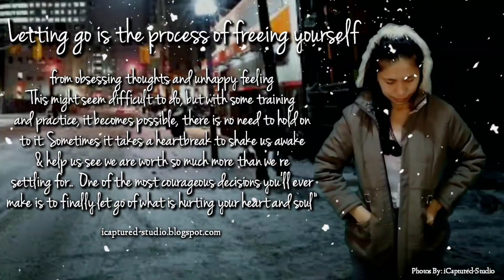Letting Go 🤍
Book Now and Experience Beyond Convenience Today👌

EXPEDIA - Travel Vacation Homes, Hotels, Car Rentals,  Flight and More 🌏✈

TRIP - Experience the Beauty of Life Tour the World All In from Hotel to Flight and More 🌏✈

FIREFLY AIRLINES - Book Now and Experience Beyond Convenience Today 🌏✈